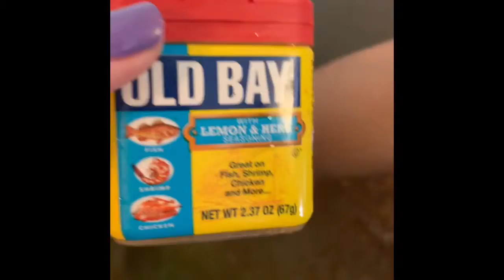Let’s Cook!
Let’s take a look at dinner! Blue claw crab and snow crab leg dinner. It’s delicious 😋.